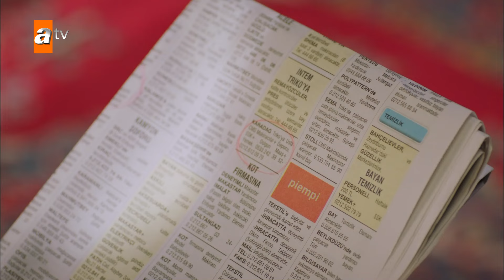Hayat bebeği ile ne yapacağını şaşırdı! - Hayat Devam Ediyor En Efsane Sahneler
Yapımcı         : Boyut Film / Murat Tokat
Yönetmen      : Mahsun Kırmızıgül
Senaryo          : Mahsun Kırmızıgül
Oyuncular    : Fikret Kuşkan, Arif Erkin, Meltem Miraloğlu, Rana Cabbar, Şenay Gürler, Rozet Hubeş, Serkan Şenalp, Ali Barkın, Onur Tuna, Sera Tokdemir, Neslihan Atagül, Çağla Şimşek